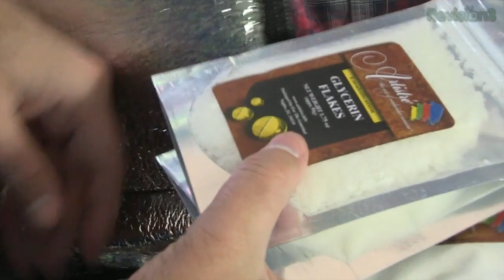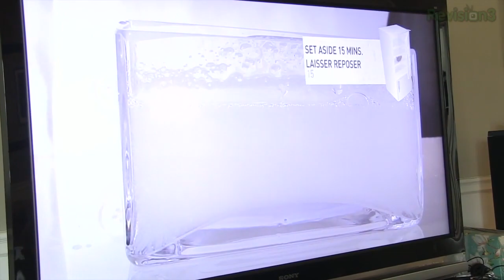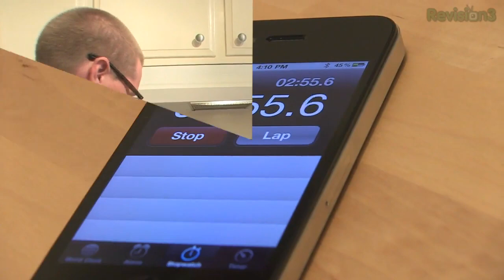Alex's Birthday | Cooking with Science - The Totally Rad Show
Jeff and Dan give Alex the gift of Molecular Gastronomy for his birthday. Chaos ensues. You have been warned.

It is Alex's birthday, so what do you get for the food-loving nerd who has everything? Well, if you're Jeff, Dan, and Mike, you give him a Molecular Gastronomy kit! That's right, the use of science in cooking to do incredible new things with food. And what good is a gift if it isn't used? So the guys set out to create some truly epic desserts... and nothing goes right. You do not want to miss what will surely go down as one of the most hysterical TRS episodes ever. Warning: not for the faint of heart!

Be sure to check back tomorrow for our review of Fright Night!